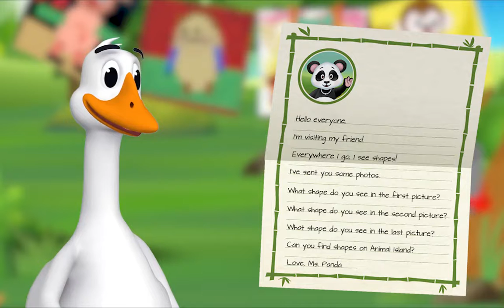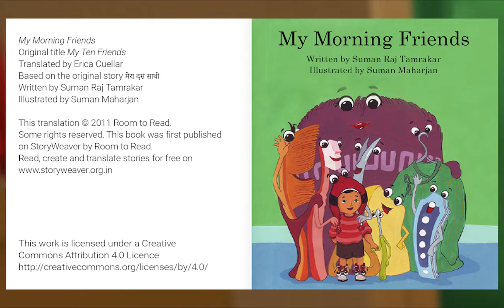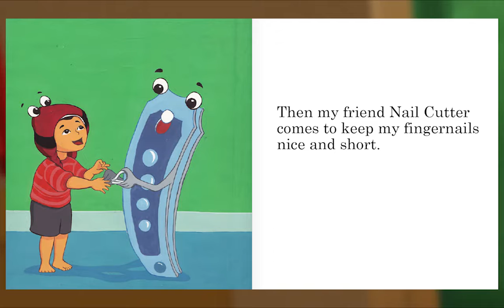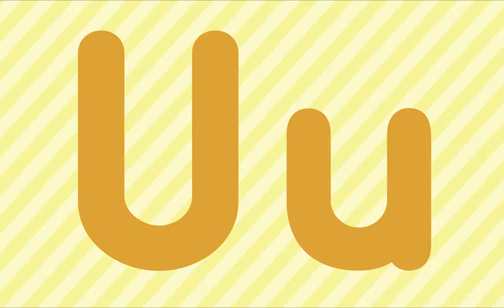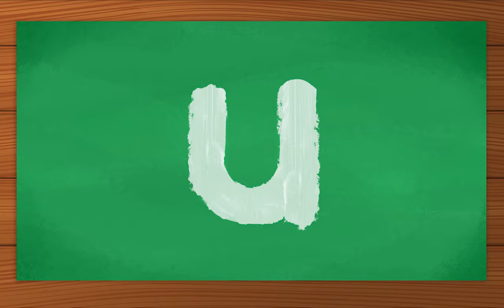Preschool Video Animal Island Learning Adventure (AILA) | Letters, Songs, Story Books